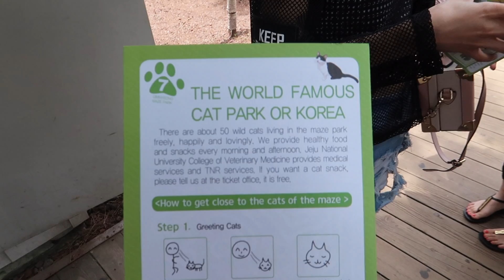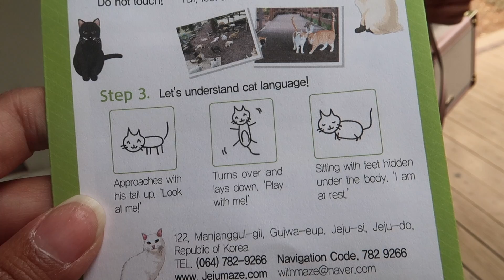Seoul Searching Ep 23 | Racing through Gimnyeong Maze Park. WHO WON? | @rochazaro | June 18, 2018